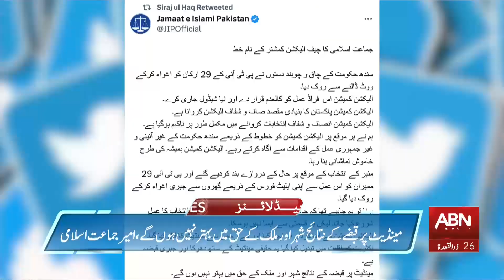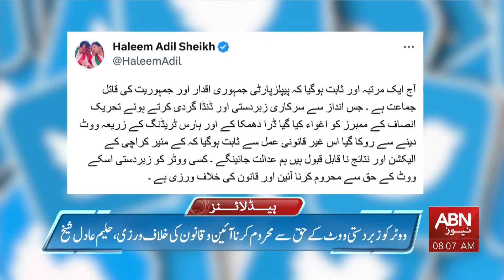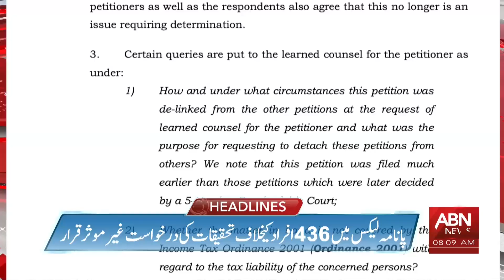No Relief from Government | Petrol prices | cyclone | ABN NEWS HEADLINES 8 AM | 16 JUNE 2023